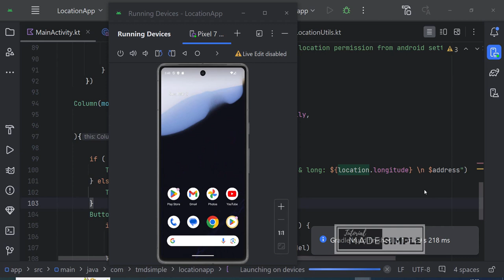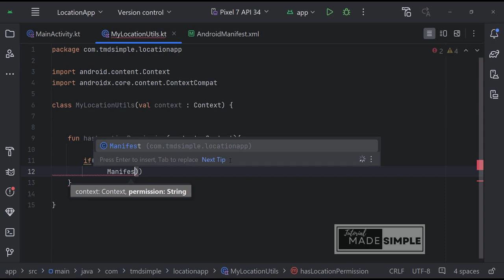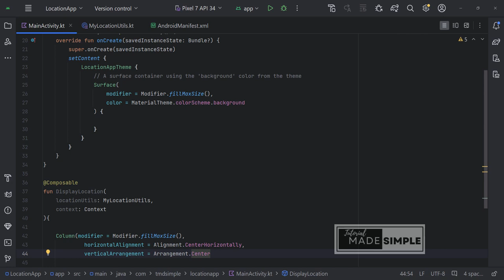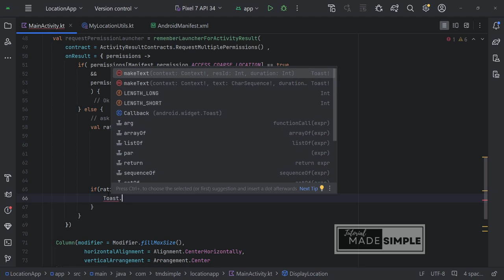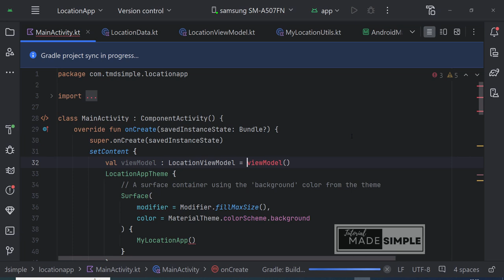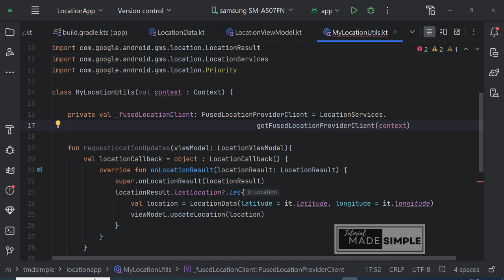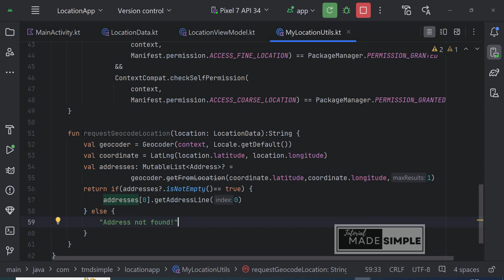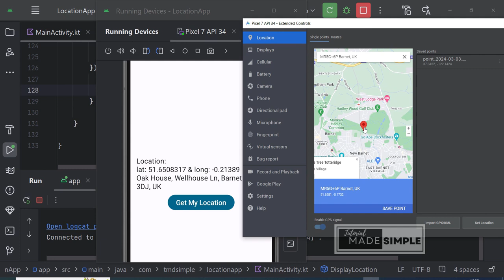Android Studio Kotlin - Location App demo with Jetpack Compose (Part -1)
Build location-aware apps
One of the unique features of mobile applications is location awareness. Mobile users take their devices with them everywhere, and adding location awareness to your app offers users a more contextual experience. The location APIs available in Google Play services facilitate adding location awareness to your app with automated location tracking, wrong-side-of-the-street detection, geofencing, and activity recognition.

00:00 Introduction
02:59 Adding Permissions for Coarse and Fine Location in the AndroidManifest
03:53 Creating Location Utility
08:41 Requesting fo permission & Seeing the pop up
18:29 Preparing the ViewModel for Location Loading
30:29 Displaying the Address based on Latitude and Longitude